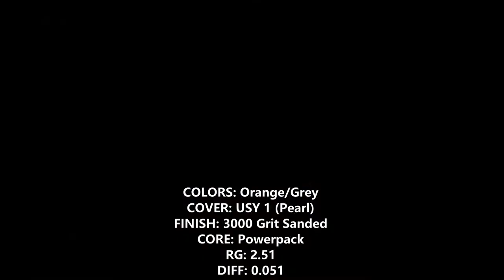Lanemasters Hellfire Flame & Legends Secret Diamond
Get a good look at these 2 newer releases and discussion